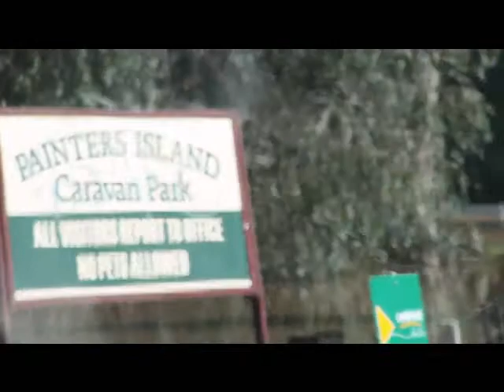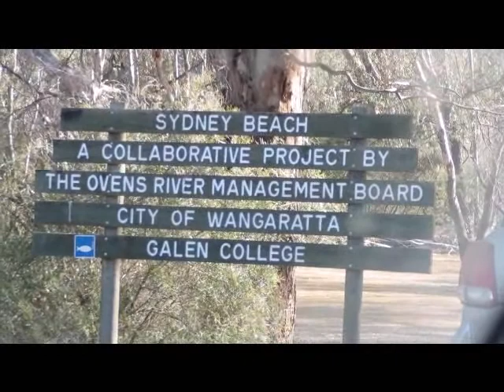2010 wangaratta floods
2010 wangaratta floods 07/09//2010